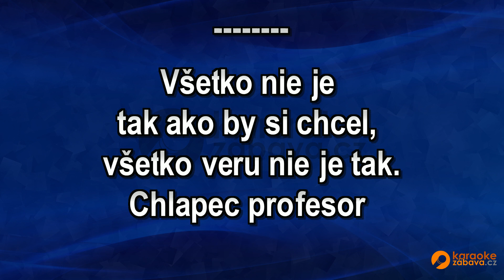FullHD karaoke Bol raz jeden žiak - Robo Grigorov - ukázka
Skladba ve formátu MP4 FullHD je k zakoupení na adrese Všechny skladby od tohoto interpreta jsou zde Pouze na webech a najdete FullHD Karaoke.